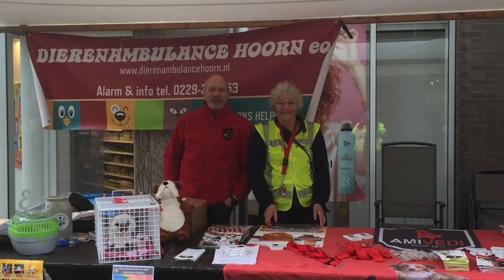Genomineerde Vrijwilliger 2019 Ali van den Tweel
Ali van den Tweel is genomineerd voor de Vrijwilliger 2019 van Hoorn. Bekijk het filmpje en als jij vindt dat zij de prijs moet winnen, stem dan op Ali